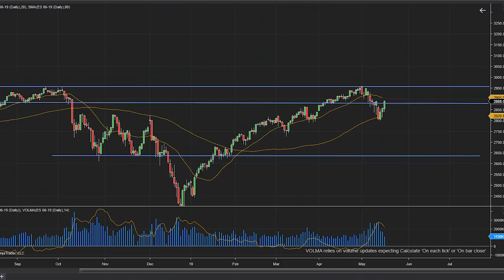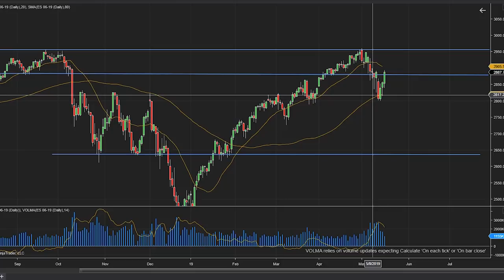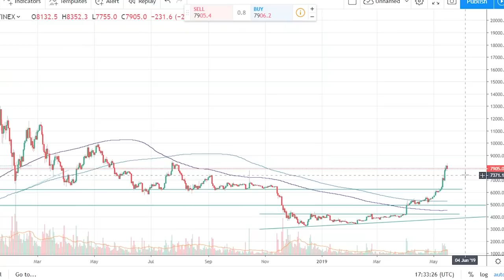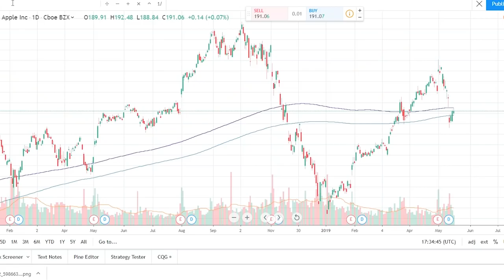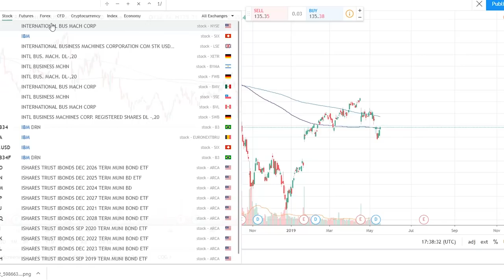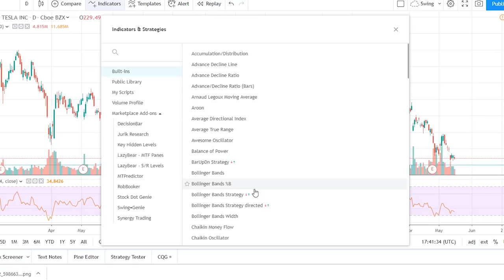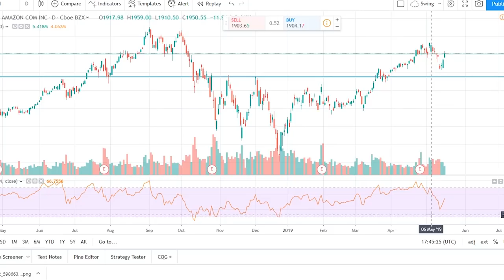Como INVERTIR en la bolsa de Valores y otros Mercados - ANALISIS técnico